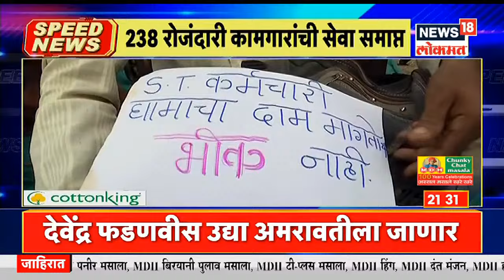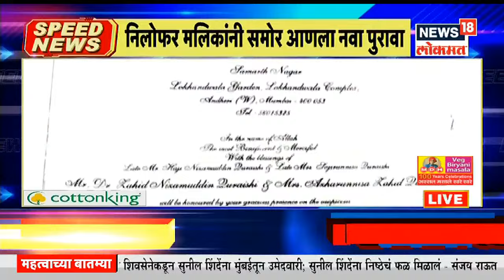Top Headlines of Night | Speed News | News18 Lokmat | Nov 20, 2021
मुंबई क्रुझ ड्रग्स पार्टी प्रकरणी (mumbai drug case) अंमली विरोधी पथकाने मोठा गाजावाजा करत सुपरस्टार शाहरुख खान (sharukh khan)  याचा मुलगा आर्यन खानला (aryan khan arrest case) अटक केली होती. पण, हायकोर्टाने (high court) त्याला जामीन मंजूर करून NCB ला पहिला धक्का दिला. आता, आर्यन खान या तिघांकडे आर्यन खान, अरबाज मर्चंट आणि मुनमुन धमेचा यांच्याकडे अंमली पदार्थ सापडले नाही, असं निरीक्षण हायकोर्टाने नोंदवलं आहे. त्यामुळे समीर वानखेडे (sameer wankhede) यांना मोठा धक्का बसला आहे.